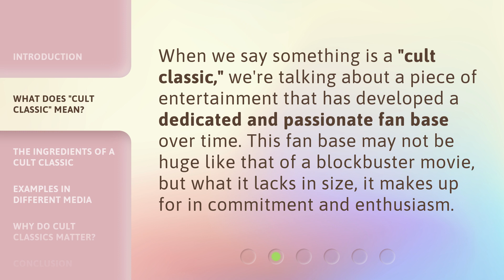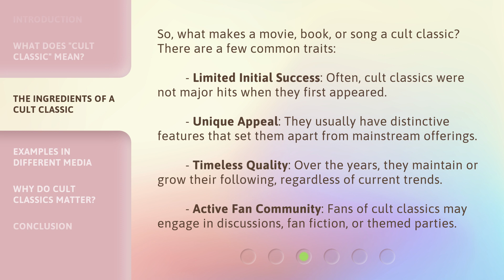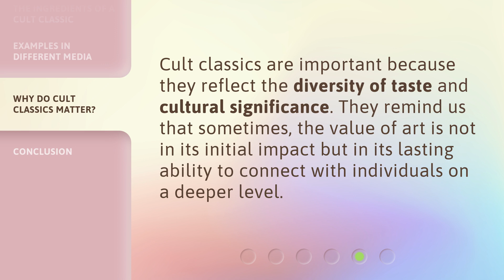Understanding "Cult Classic": A Peek into Pop Culture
Unraveling Cult Classics: A Journey into Pop Culture Phenomena • Join us as we delve into the fascinating world of cult classics, exploring their enduring appeal and impact on popular culture. Discover the hidden gems that have captured the hearts of dedicated fans and gained a cult following, transcending time and trends. From cult movie favorites to cult TV shows, this video provides a captivating glimpse into the phenomenon that is the 'cult classic'.

00:00 • Introduction - Understanding "Cult Classic": A Peek into Pop Culture
00:32 • What Does "Cult Classic" Mean?
00:54 • The Ingredients of a Cult Classic
01:34 • Examples in Different Media
02:09 • Why Do Cult Classics Matter?